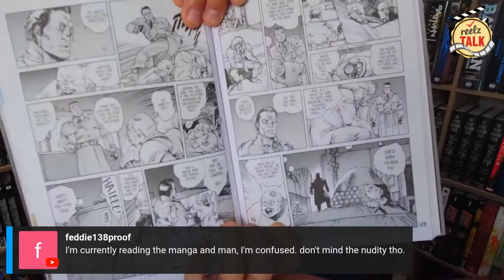Ghost in the Shell (1995) Review | Reelz Talk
For the first day of Uncanny Omar's Birthday Month, we are reviewing the 1995 anime, Ghost in the Shell based off your pick! What did you think of this film when it came out?